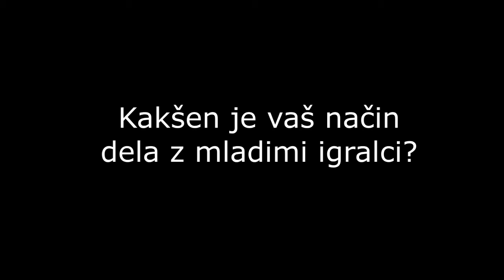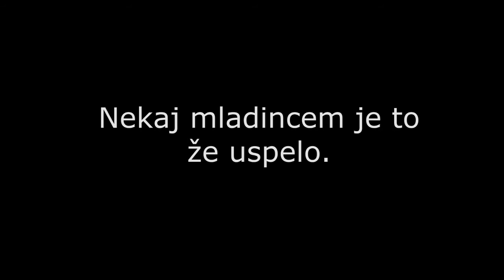Igor Božič, trener koprskih mladinskih pokalnih prvakov